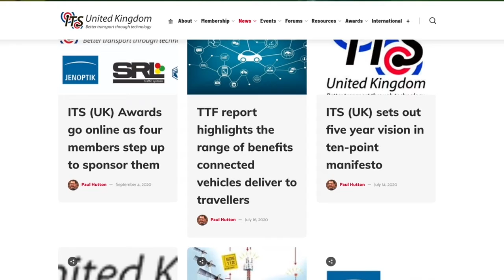ITS UK Partner Presentation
In this presentation from the 2020 JCT Traffic Signals Symposium Jennie Martin, Secretary General of ITS(UK) introduces ITS(UK) and describes the services and benefits they can offer